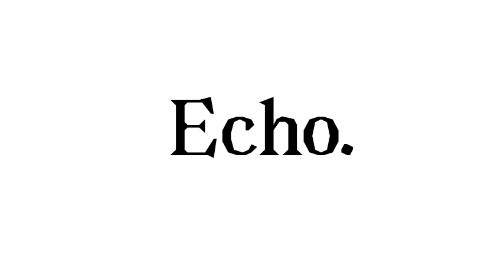echo (gift for my friend + flash warning)